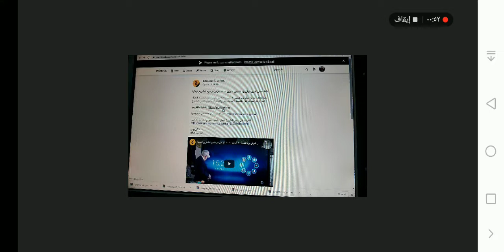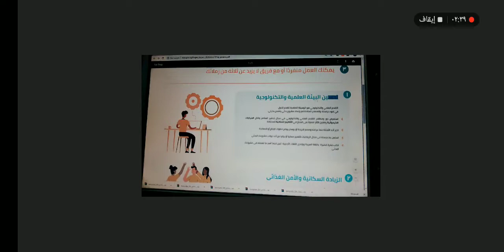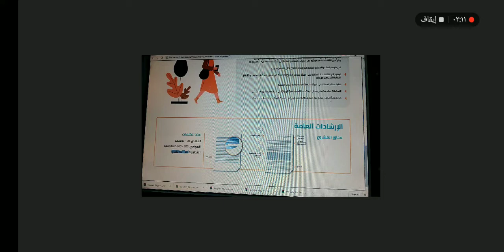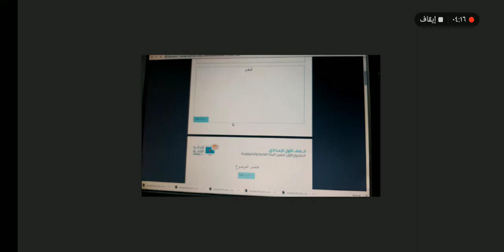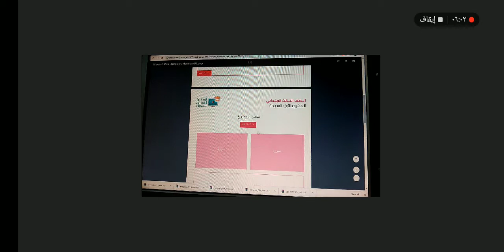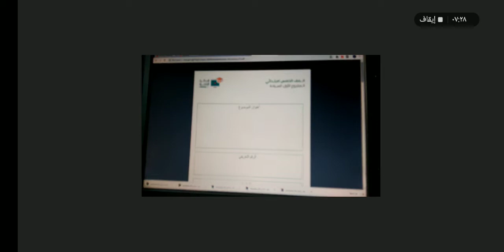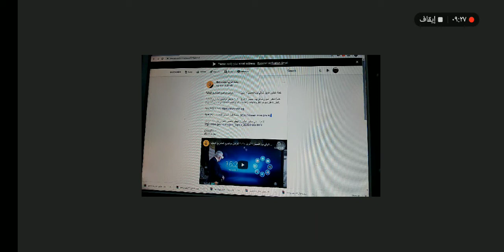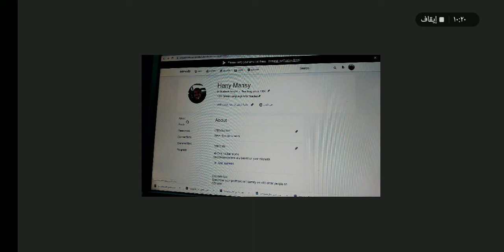قوالب نماذج البحث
لكل المواد و كل المراحل
قوالب تقديم البحث